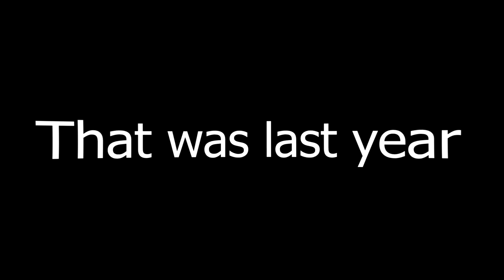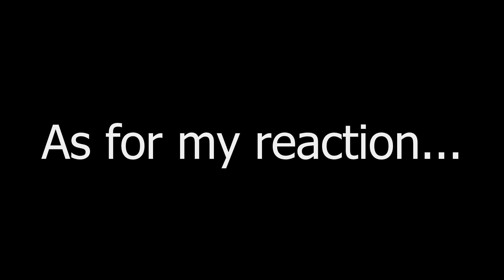TOTS RONALDO + MESSI IN THE SAME PACK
Song: Light Years Away - Melrose At Midnight

:D.